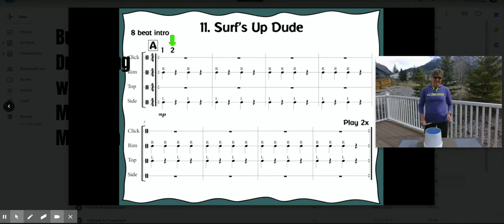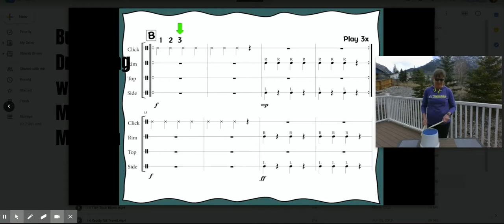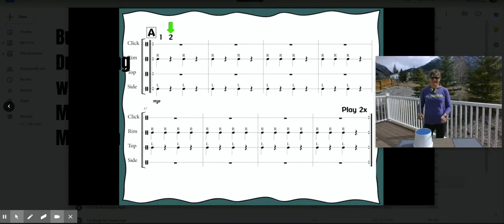Surf's Up Dude Bucket Drumming